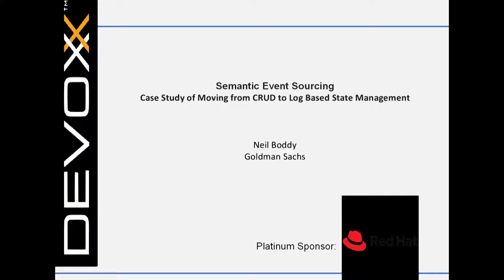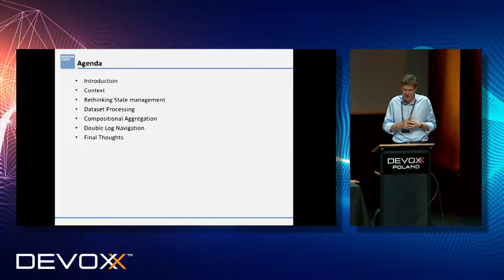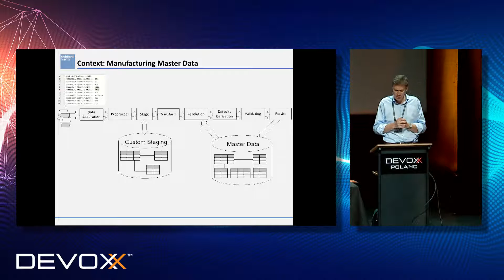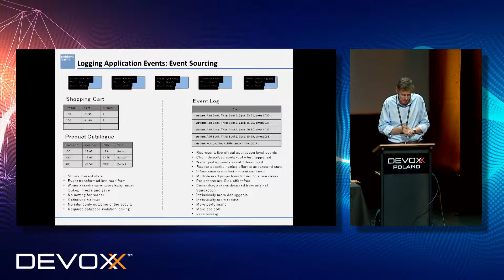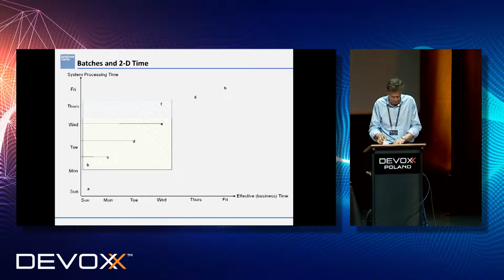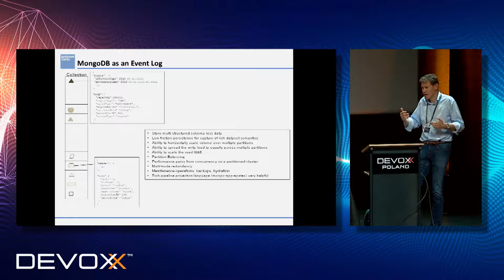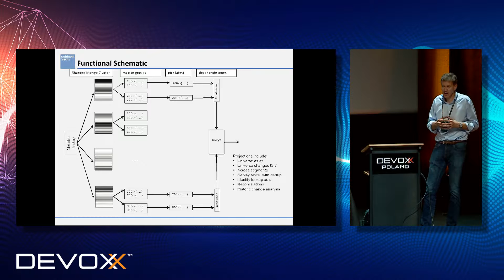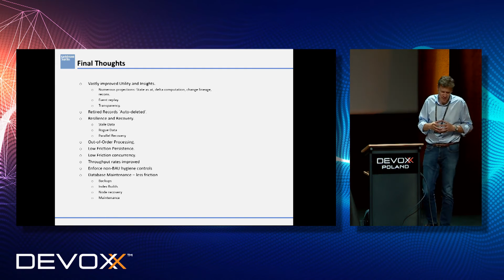Semantic Event Sourcing - case study of moving from CRUD to log based state management – Neil Boddy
While big data techniques such as log based systems offer robust and scalable state management, crawling data at scale is not without its challenges. This presentation offers an approach developed for managing the state in a master data management system using MongoDB that facilitates accelerated traversal of a multi-dimension time series through the use of auxiliary information, in addition to improving the overall utility of the data.

While this approach was developed specifically for master data management, it may be applicable more broadly to other applications managing batch oriented state at scale.

This presentation may be of interest to any practitioner considering adopting and advancing non-CRUD based state management across their firms.

Presented by Neil Boddy